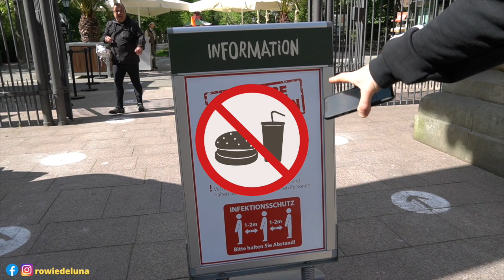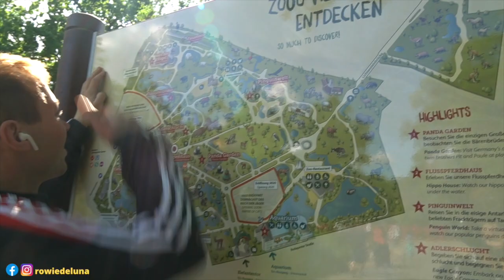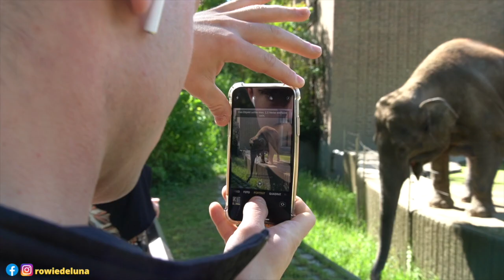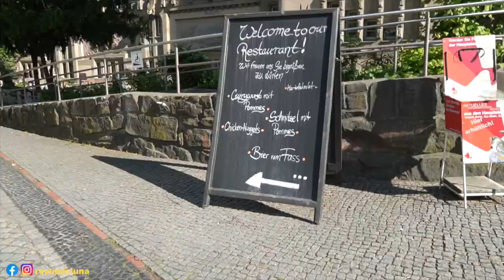German Zoo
Hi Guys,

Join us in Berlin Zoo, its a fun sunny day sa piling ng mga Unggoy :)

hope we give you good vibes..

as always,

Rowie :)